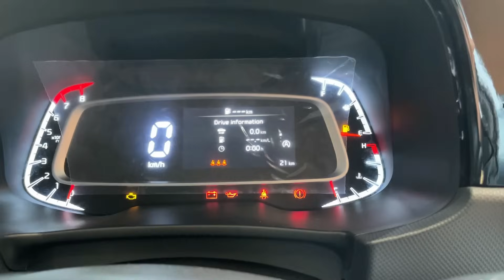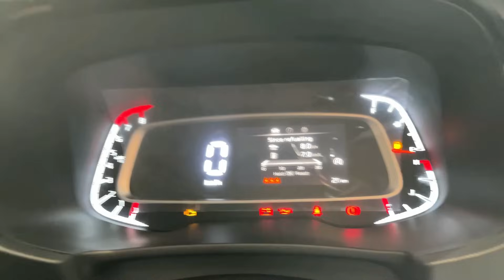*2nd Base Model & All Features* 2024 Kia Sonet HTK Facelift is Here | Review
Watch in this video- *2nd Base Model & All Features* 2024 Kia Sonet HTK Facelift is Here | Review